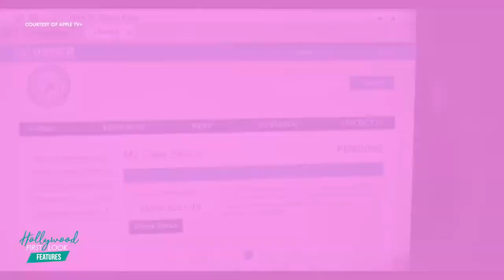LITTLE AMERICA (2020) | JEARNEST CORCHADO & HAAZ SLEIMAN with SARI COHEN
Interviews with:

- Jearnest Corchado as "Marisol" from the episode "The Jaguar"
- Haaz Sleiman as "Rafiq" from the episode "The Son"